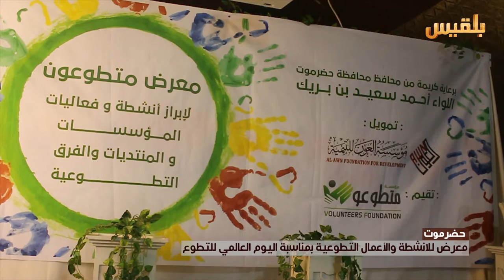معرض للانشطة والأعمال التطوعية في خضرموت بمناسبة اليوم العالمي للتطوع | تقرير: محمد اليزيدي